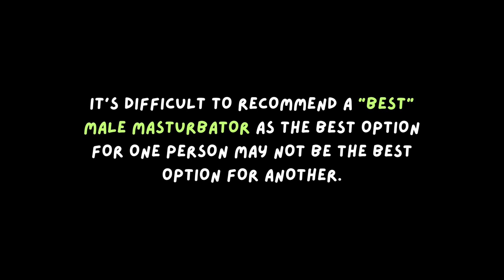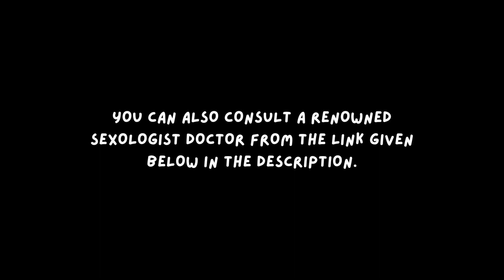MALE MASTRUBRATOR FLESHLIGHT OR PULSE 3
It's difficult to recommend a "best" male masturbator as the best option for one person may not be the best option for another. However, here are some popular types of male masturbators:

Fleshlight: A Fleshlight is a popular brand of male masturbator that is designed to simulate the sensation of vaginal or anal sex. They come in a variety of shapes, sizes, and textures to suit different preferences.

Tenga: Tenga is another popular brand of male masturbator that offers a wide range of products, including disposable and reusable options. They are known for their soft, flexible material and unique designs that offer a variety of sensations.

Autoblow AI: The Autoblow AI is a hands-free male masturbator that uses artificial intelligence to provide a realistic and customizable experience. It has multiple speed and intensity settings, and can even learn from your preferences to provide a more personalized experience over time.

PULSE III: The PULSE III is a male masturbator that uses oscillating technology to stimulate the penis. It can be used both with or without an erection, and has multiple settings and intensities for a customizable experience.

Ultimately, the best male masturbator for you will depend on your personal preferences, budget, and desired level of stimulation. It's important to read reviews and do your research before making a purchase to ensure that you are getting a high-quality product that will meet your needs.